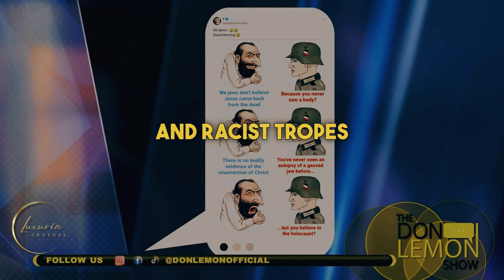Elon Musk and Don Lemon Heated Debate On Censorship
Watch as Elon Musk and Don Lemon clash in a heated debate on censorship, specifically about Twitter (or should we say, X Formerly known as Twitter). Don't miss this intense discussion on the Don Lemon Show. Who do you agree with?